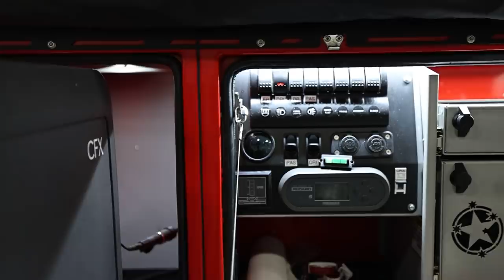Trail Recon's Jeep Wrangler (DIESEL) Walk Around - With Matching Overland Trailer!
In this video I do a little walk around of Brad's (Trail Recon) Jeep Wrangler and his Patriot Campers overland trailer. This is a new diesel Jeep Wrangler, and we go over some of the overland modifications he made to it, some of the accessories he likes to use, and dive in to check out some of the features of the Patriot Camper's trailer. It was a good time hanging out with Brad at SEMA and we hope to do some more stuff together in the coming months / years.